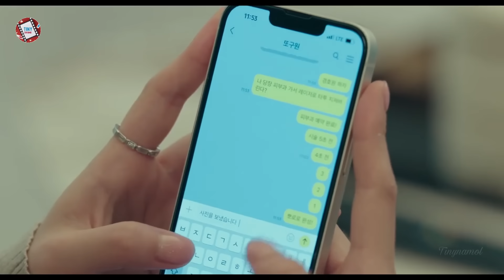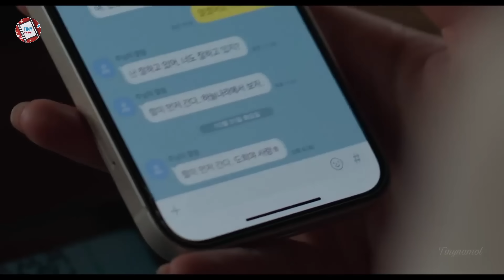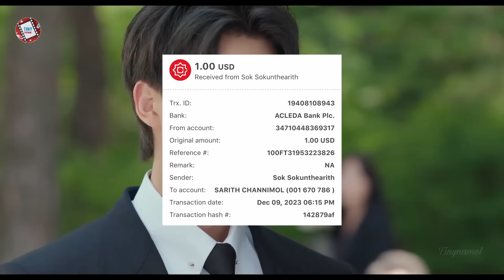កុងត្រាស្នេហាOPPAបិសាច​ ភាគ3 | Movie review | សម្រាយសាច់រឿង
My demon

8.3/10 IMDb

Director: Kim Jang-Han
Writer: Choi A-Il
Network: SBS
Release Date: November 24, 2023